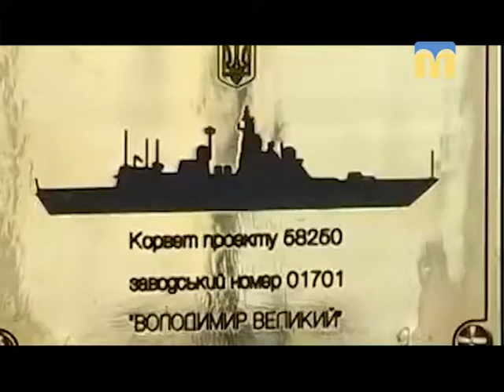Презентаційний ролик програми "Ракурс"